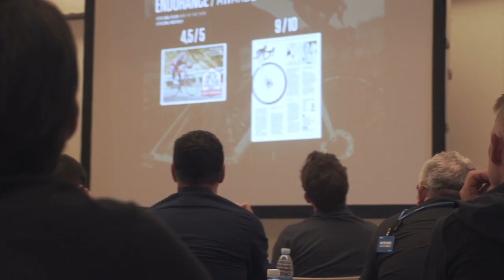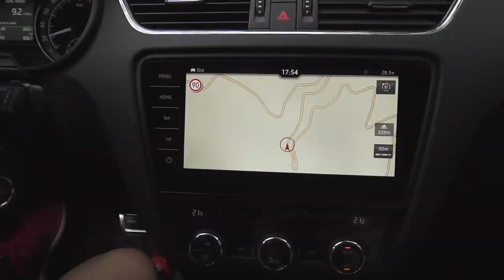Preparando la Transpyr en nuestra tierra | Orbea Factory Team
Estos días, con motivo de nuestra anual Orbea Week, Ibon Zugasti y Tomi Misser se acercaron a ver todas las novedades de 2018 y aprovechar para entrenar para la Transpyr, que comienza hoy.

Os dejamos este vídeo en el País Vasco de estos dos cracks!